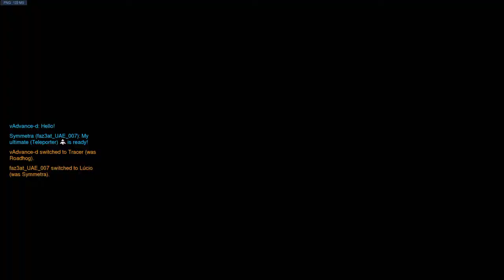One game left 2 diamond